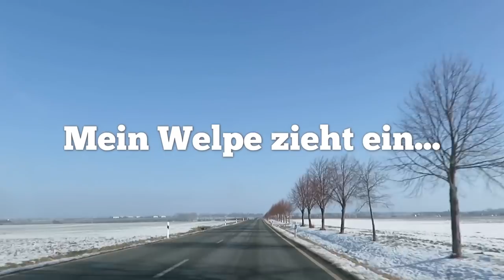Wir holen meinen Australian Shepherd Welpen ab!❤️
Hey,

Endlich ist es soweit und wir haben meinen kleinen Schatz abgeholt😍
Kurz und knapp habe ich versucht euch einen kleinen Einblick in den Tag zusammen zu schneiden, ihr müsst aber auch verstehen, dass ich mich vollkommen auf Jack konzentriert habe und somit die Kamera etwas vernachlässigt wurde...

Ich freue mich sehr auf die kommende Zeit🙋

Jack
Farbe: red tri
Alter: 12 Wochen
Rasse: Australian Shepherd

Equipment🎥
(Nicht in diesem Video) Kamera

Ich wünsche euch noch einen wunderschönen Tag!❤

-Kim